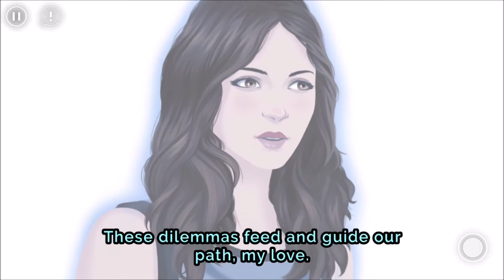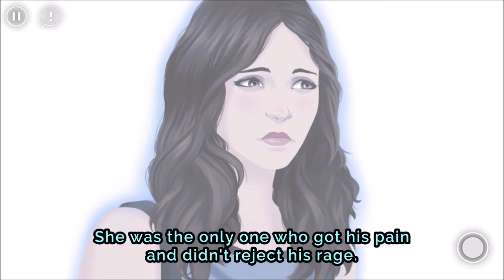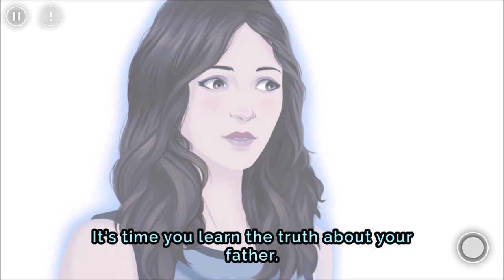Zoe Salomon's Creek 2 Season 2 Episode 2 Secrets (Diamond Choices) Journeys Interactive Series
Zoe Salomon's Creek 2
Season 2 Episode 2
Secrets

Paranormal, Teen, Romance

Games: Journeys Interactive Series
Developer: The Other Guys
Platform: Android